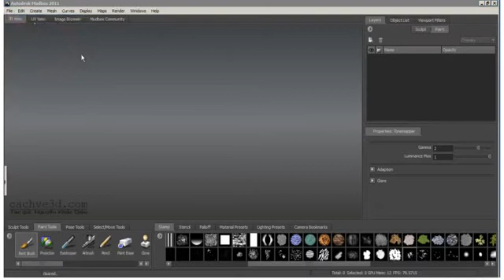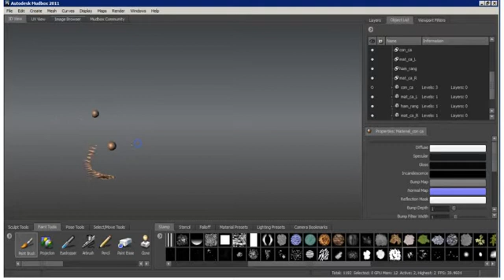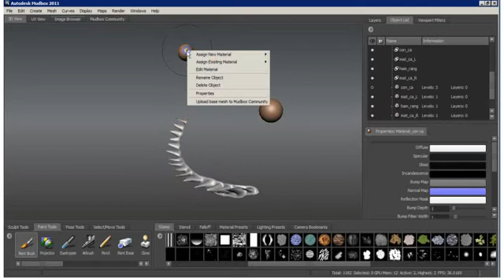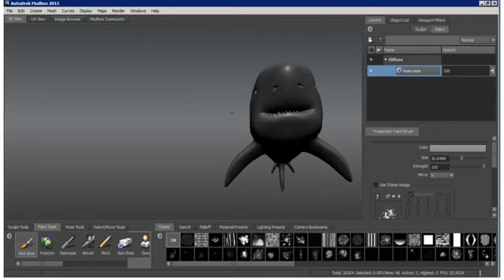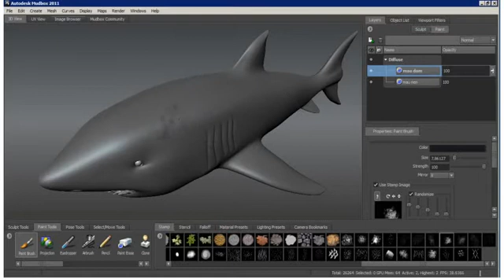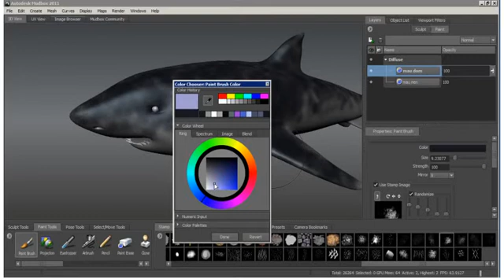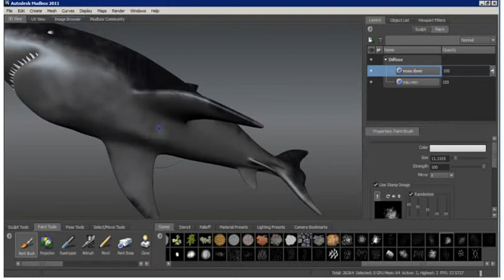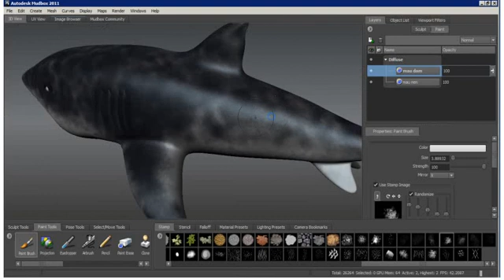Học 3d_Tạo mô hình và vẽ texture con cá mập - phần 12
Bài học 3ds Max
Tác giả: Nguyễn Khắc Diệu